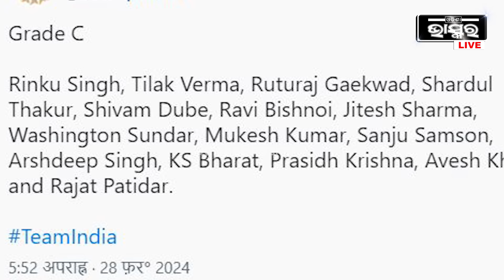‘ଯଦି ସେ ଦୁଇଜଣଙ୍କୁ ବିଦା କଲ, ବିରାଟ କୋହଲି ଓ ରୋହିତ ଶର୍ମାଙ୍କୁ ବି ବିଦା କରିବା ଦରକାର’